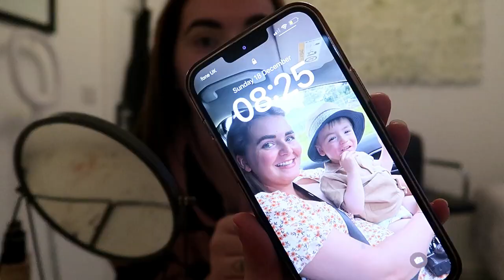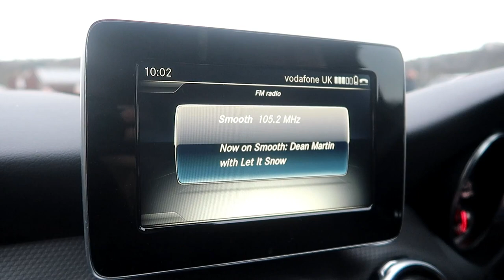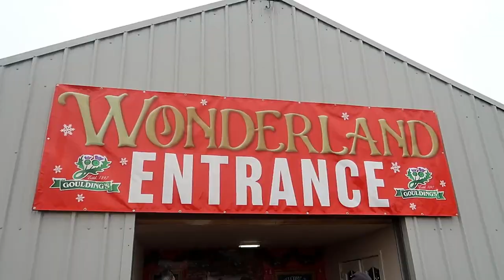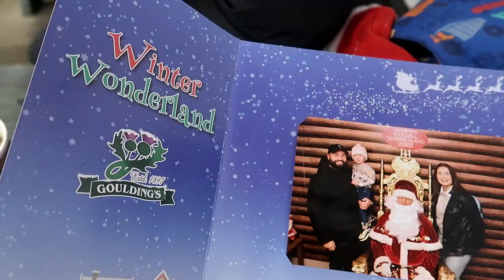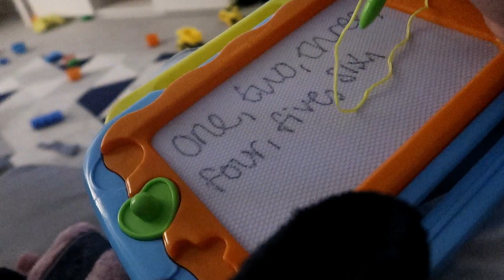Seeing Santa at Valley View at Gouldings! ♡ December 2022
I’m nearly 5 weeks late uploading this vlog - I’ve been so off schedule, I’m sorry! I still wanted to edit & upload it, as videos like these are so lovely to look back on. We really enjoyed seeing Santa at Valley View at Gouldings & already cannot wait for the next Winter Wonderland!

Have you seen my 𝗣𝗥𝗘𝗩𝗜𝗢𝗨𝗦 𝗩𝗜𝗗𝗘𝗢?! Putting up Our Decorations for Christmas 2022!